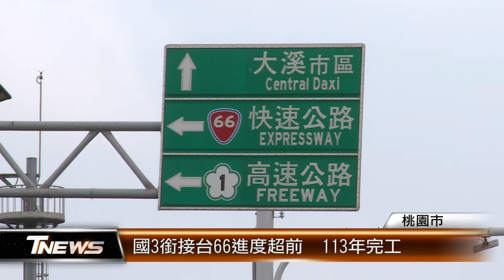國3銜接台66進度超前 113年完工│T-NEWS聯播網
立法院交通委員會今天到桃園市視察交通建設，其中，大溪民眾相當關心的「國道3號銜接台66線增設系統交流道工程」，目前工程進度已超過32%，比預定進度超前！市長鄭文燦表示，113年7月完工後，將改善現有交流道壅塞問題。